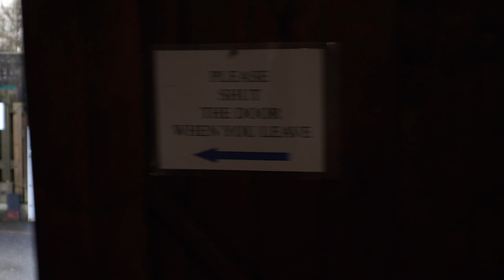Cannon Hall Farm TV Episode 7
Unfortunately on this week's episode of Cannon Hall Farm TV we say goodbye to a farm favourite and we join Farmer Roger as he moves around his pregnant sows.
Don't forget to tune in every Friday at 8am.